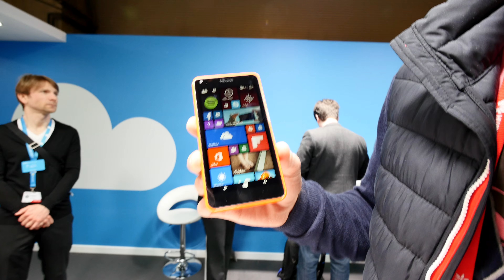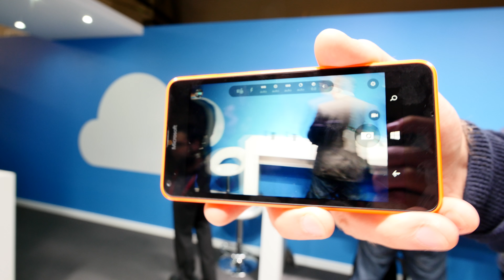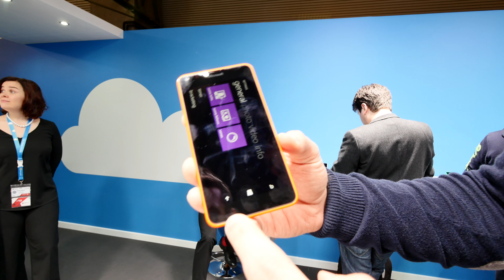Microsoft Lumia 640 im Hands On [4K Deutsch]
- Microsoft Lumia 640 ist ein super Einsteiger Smartphone für unter 200 Euro und Windows Phone Betriebssystem. Auf der MWC 2015 in Barcelona aufgenommen.